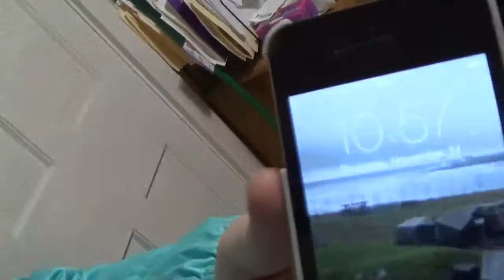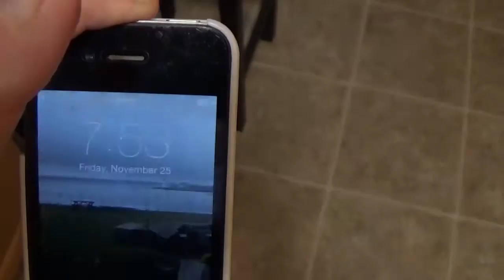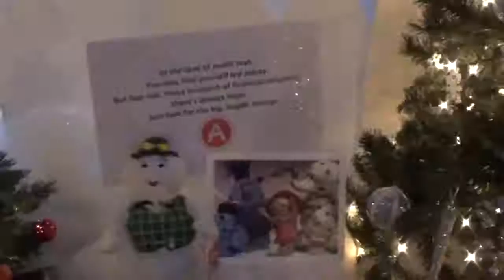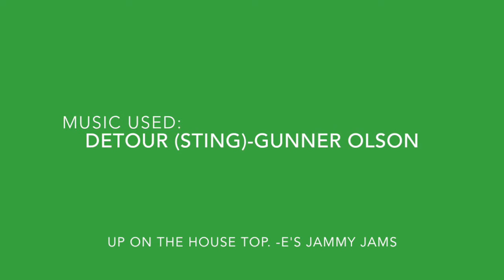Feztival of Trees 2016 and Jenna Goes Black Friday Shopping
Jenna goes on holiday adventures!